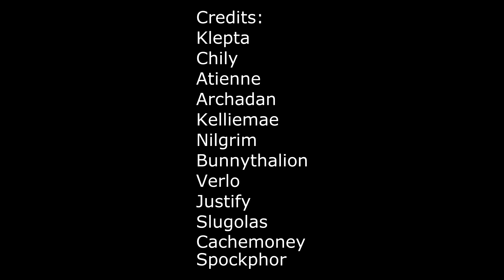Entropy Acid T2 Challenge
Credits to all who attended:
Klepta
Chily
Atienne
Archadan
Kelliemae
Nilgrim
Bunnythalion
Verlo
Justify
Slugolas
Cachemoney
Spockphor